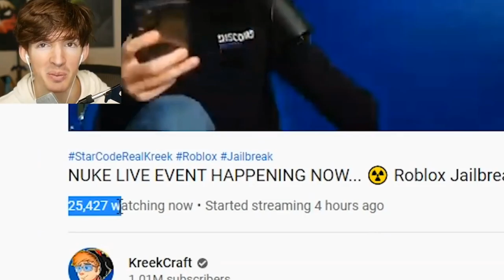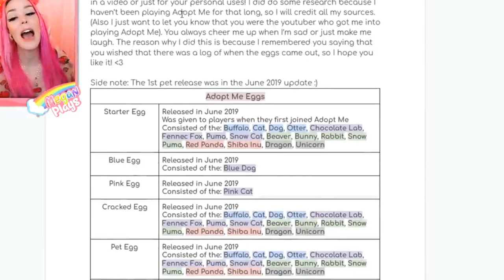Popular Roblox YouTubers and Their Favorite Games! (Leah Ashe, InquisitorMaster, KonekoKitten)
Popular Roblox YouTubers and Their Favorite Games! (Leah Ashe, InquisitorMaster, ItsFunneh)